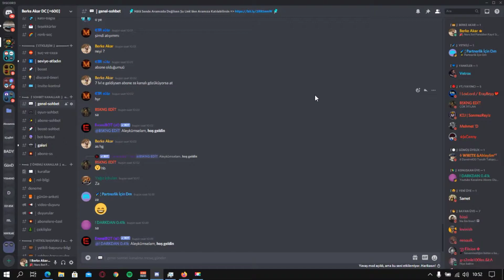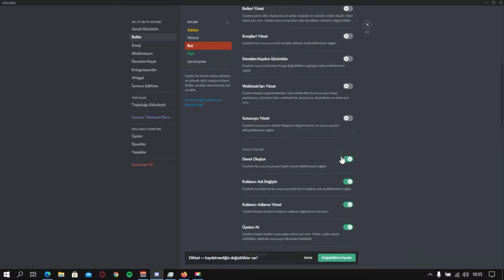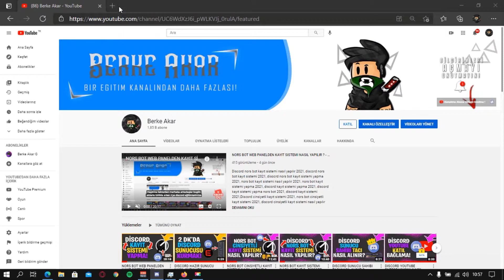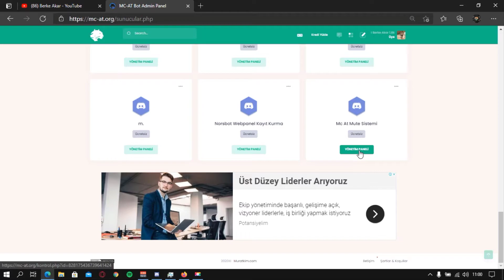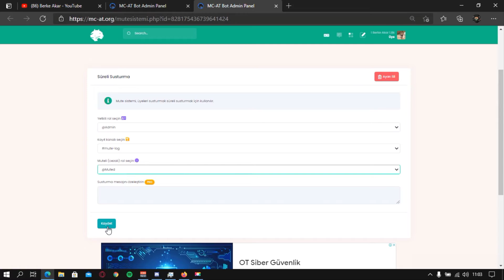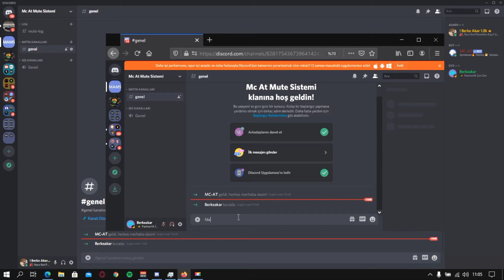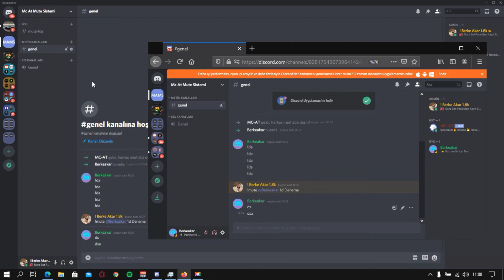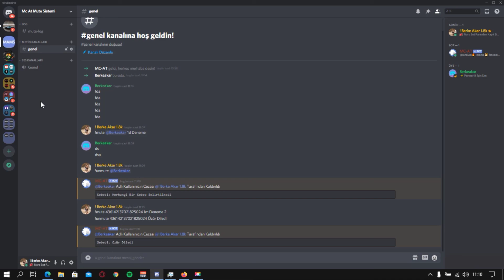DİSCORD MC-AT MUTE SİSTEMİ NASIL YAPILIR ? - MC-AT MUTE SİSTEMİ YAPMA - DİSCORD MUTE SİSTEMİ 2021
💚 Bu videomda sizlere MC-AT discord botu ile nasıl mute sistemi yapabilirsiniz bunu detaylı bir şekilde anlattım. 💚